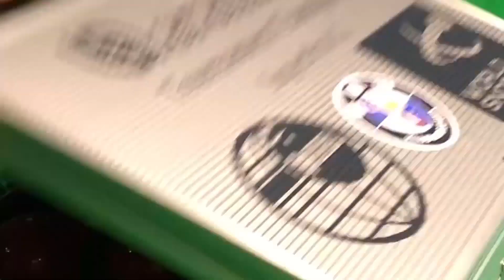1. Kurier Snookerowy - 11.07.2018 - Adam Stefanów, PORS Kobiet, Liga Snookera w 147 Break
Pilotażowe wydanie Kuriera Snookerowego - 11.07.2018

Adam Stefanów, PORS Kobiet, Liga Snookera w 147 Break